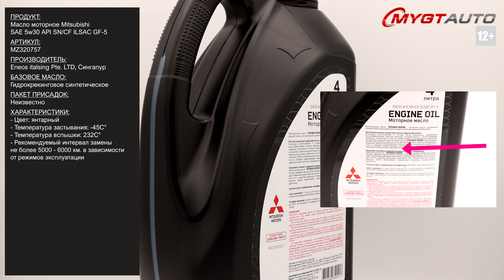Масло моторное Mitsubishi SAE 5W-30 API SN/CF ILSAC GF-5 MZ320757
Продукт: Масло моторное Mitsubishi SAE 5W-30 API SN/CF ILSAC GF-5

Артикул:
MZ320757

Производитель: Eneos italsing Pte. LTD, Сингапур
Базовое масло: Гидрокрекинговое синтетическое
Пакет присадок: Неизвестно

Характеристики:
- Индекс вязкости: 161
- Вязкость кинематическая при 40°: 59.6 сСт
- Вязкость кинематическая при 100°С: 10.5 сСт
- Температура застывания: -45C°
- Температура вспышки: 232C°
- Плотность: 0.876 кг/дм³
- Цвет: янтарный
- Рекомендуемый интервал замены не более 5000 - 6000 в зависимости от режимов эксплуатации

Отличия оригинальной упаковки:
- Задняя этикетка с локализованным русским переводом